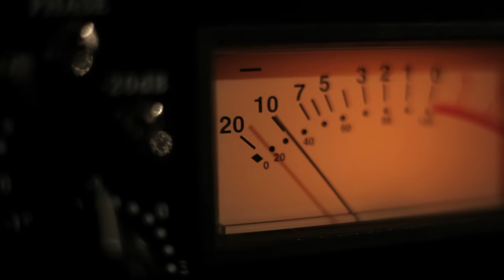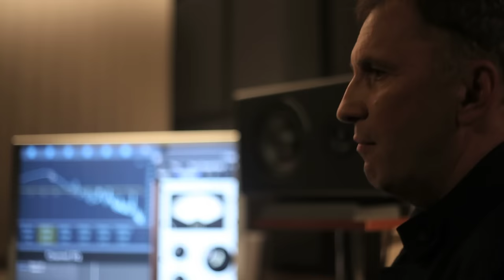Piotr Kupicha, Grzegorz Poloczek, Krzysztof Respondek - Gorzkie dymy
Wielki przebój w nowej wersji - wykonany przez 3 rewelacyjnych Wokalistów. Swoje siły połączyli: Grzegorz Poloczek, Piotr Kupicha oraz Krzysztof Respondek.

muzyka: Katarzyna Gaertner
słowa: M. Goraj

Zapraszamy do odwiedzenia nas na facebook-u oraz do zakupu płyt naszych wykonawców pod adresem badź telefonicznie (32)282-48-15 lub odwiedzić nas osobiście pod adresem : ul.Dworcowa 22/1 , 41-902 Bytom .!
Serdecznie zapraszamy !!!